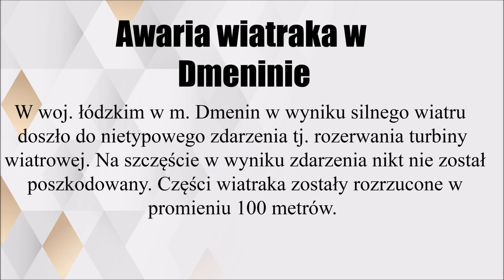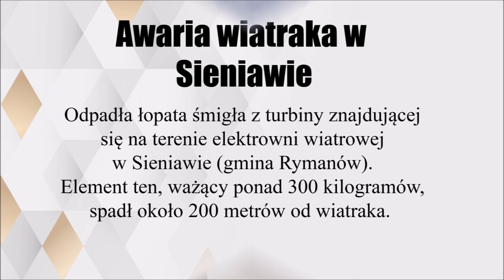Awarie wiatraków 1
Pierwsza część awarii wiatraków w Polsce za około tydzień, dwa pojawi się druga część.